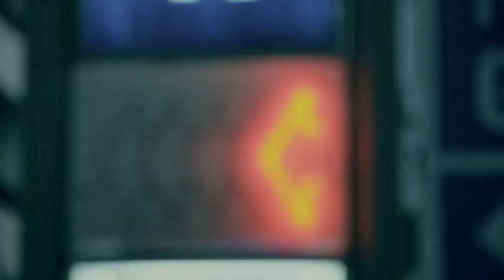Them Clones - Zephyretta (Official Music Video)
Ayan Das travels parts of the world to put together his interpretation of Them Clones' Zephyretta from their 2009 debut album Love.Hate.Heroes. We loved it. So here it is, the 3rd video from our debut album.

Concept & Direction: Ayan Das

Lyrics -
Am I feeling what I should feel
Or is it just something unreal
Cloud of oceans big and blue
In my mind I'm feeling you

In my heart, in my face
In my love, in my fears
Do you hear me
In my cries, in my tears
In my shouts in your ears
Do you hear me, Zephyretta

Gentle west wind blowing through
Take me to the place you stay
Breaking clouds and smoking sun
Gentle rain just kiss me once
Zephyretta

Copyright Them Clones 2009.